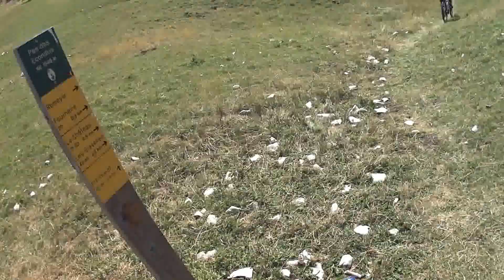descente col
descente du col de Rousset avec Yanou